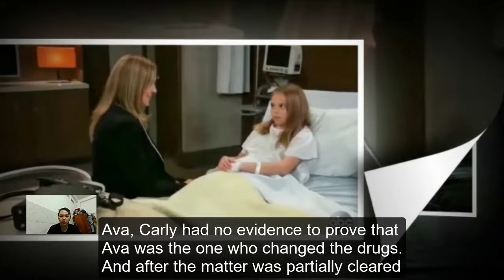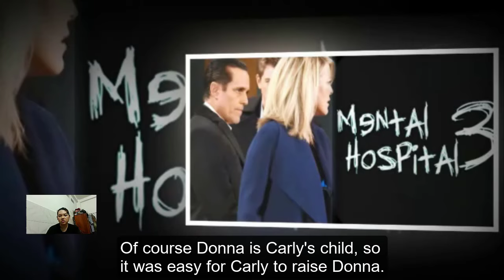Carly, Michael & Willow Take Custody Of Donna & Avery! General Hospital Spoilers